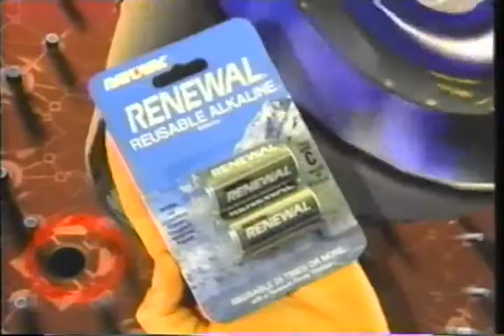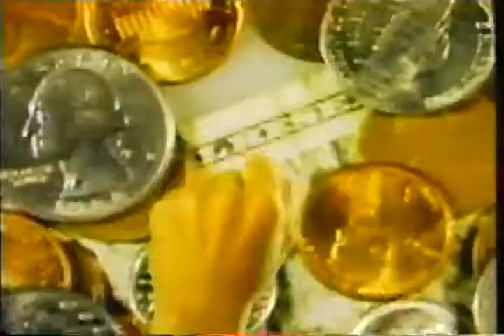Pub Rayovac Renewal (1994)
Publicité de 1994 pour la gamme de piles rechargeables Rayovac Renewal.